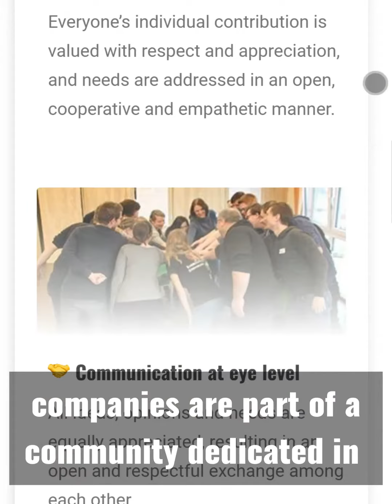Big announcement: The launch of the AMAZING TEAMS badge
We've launched the AMAZING TEAMS badge - a remarkable symbol of teamwork and collaboration excellence. 🏅

The badge awards companies that are part of an elite community known for their commitment to their teams and fostering a culture of collaboration. With this badge, we show which companies understand that team building and team development pay off and lead to success. 🚀

Are you ready to learn who the honorable holders are and why they earned the badge? for more information about the badge.